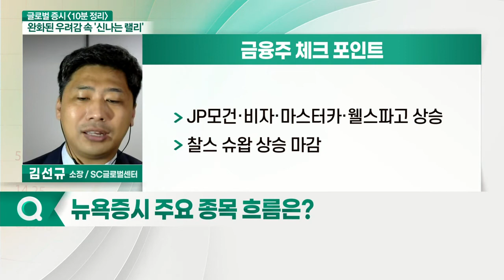산업·헬스케어·기술·금융·경기순환주 상승 / 사상 최대 실적을 보인 기업 주목_글로벌 증시 전문가 시각 (20210412)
뉴욕증시 체크 포인트
- 산업·헬스케어·기술·금융·경기순환주 상승
- 하니웰 실적 기대감에 상승
- 3M·GE·오티스 상승 마감

헬스케어 부문 체크 포인트
- 유나이티드헬스그룹·바이오엔테크 상승
- 존슨앤존슨, 백신 혈전 부작용 악재로 하락

기술주 체크 포인트
- 마이크로소프트·애플 상승
- 인텔·액센츄어 상승

금융주 체크 포인트
- JP모건·비자·마스터카·웰스파고 상승
- 찰스 슈왑 상승 마감

경기순환주 체크 포인트
- 아마존 주도주로 증시 견인
- 홈디포·나이키·크루즈인 카니발 상승

실적 시즌 주요 포인트
- 사상 최대 실적을 보인 기업 주목
- 경기순환주·에너지주, 퇴보 가능성 주목

LG-SK 배터리 공방
- 전격 합의에 따른 영향 주목

뉴욕증시 주요 이슈
- 다국적 기업 美 매출 과세 영향 주목
- 美 인프라 투자 관련주 주목: 전기차 및 신재생에너지 분야 상승 전망
- IT 분야 美中 갈등 심화 전망